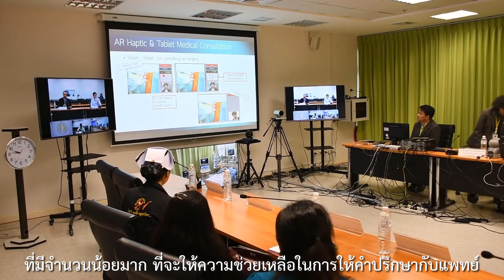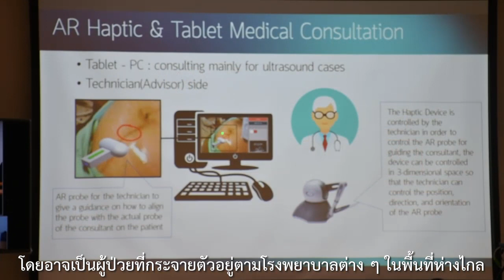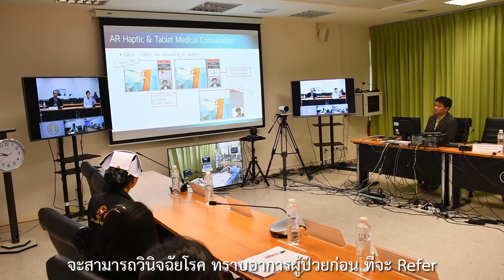ที่มา และความสำคัญของการใช้เทคโนโลยีฯ นี้ เป็นอย่างไร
การใช้เทคโนโลยีการให้คำปรึกษาทางการแพทย์สำหรับผู้ป่วยเด็กที่มีภาวะโรคหัวใจ ในเขตสุขภาพที่ 2 ส่วนหนึ่งในโครงการพัฒนาต้นแบบของเทคโนโลยีที่ช่วยในการพัฒนาคุณภาพ การให้บริการทางการแพทย์ฉุกเฉินทางไกลในชนบท โดยผ่านเครือข่ายดิจิทัลความเร็วสูง (ระยะที่ 2)

โดย ศาสตราจารย์ ดร.ไพศาล มุณีสว่าง คณบดีบัณฑิตวิทยาลัย มหาวิทยาลัยนเรศวร ในฐานะหัวหน้าโครงการฯ (สัมภาษณ์เมื่อวันที่ 11 มีนาคม 2563)